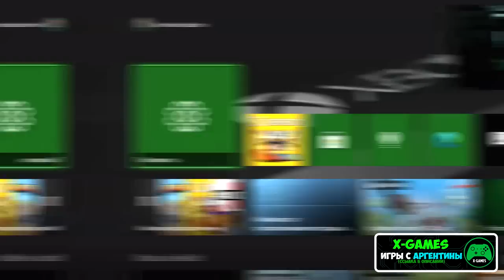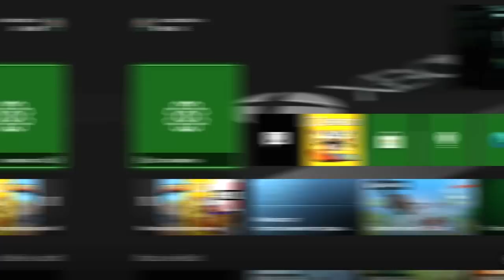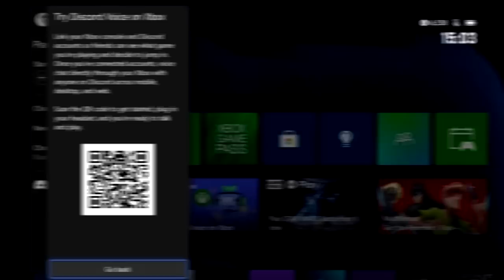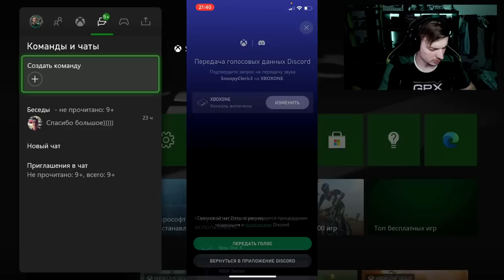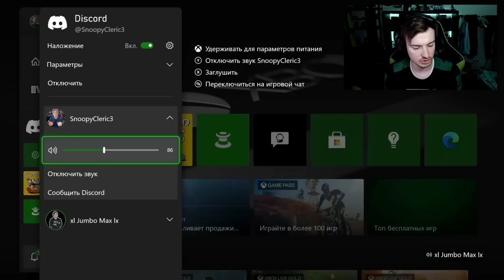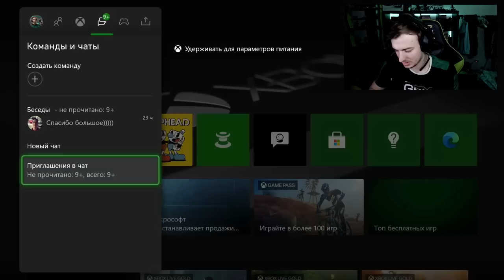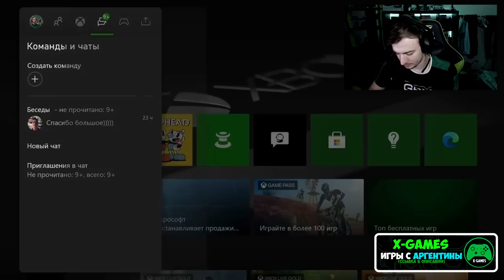DISCORD НА XBOX SERIES | Новые функции консоли | ПЕРВЫЙ ЗАПУСК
Скачивай Яндекс Браузер на телефон, чтобы попробовать новую функцию закадрового перевода

Расскажу про новое обновление для консолей Xbox, в котором появилась новая функция DISCORD.